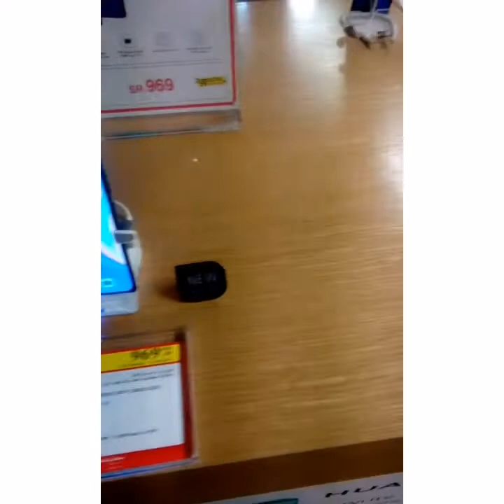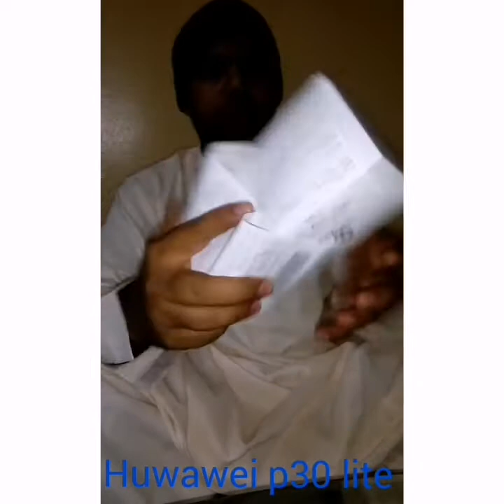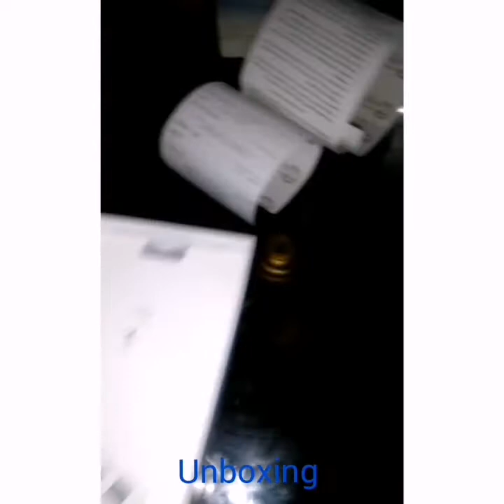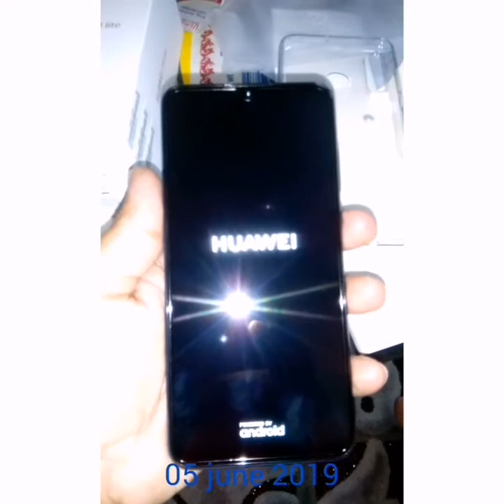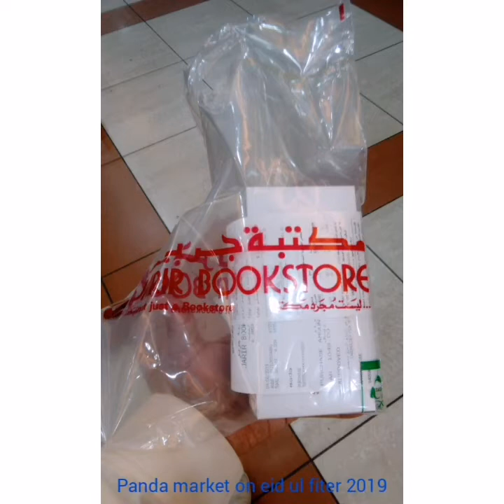huawei p30 lite unboxing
Huawei p30 lite
Quick unboxing
Vlog
Memories
My life in ksa